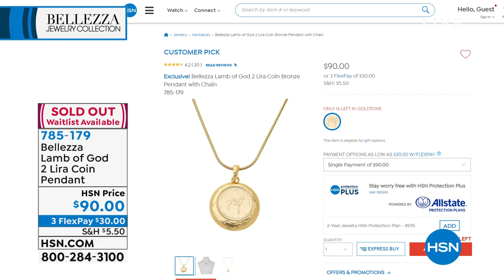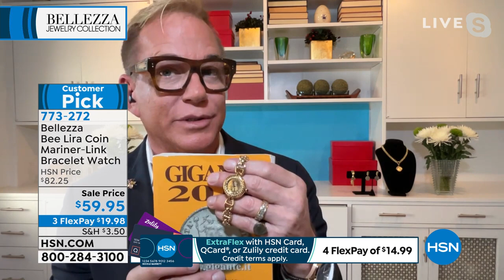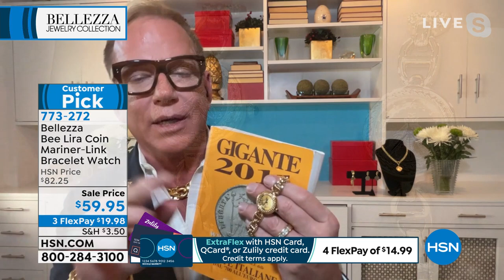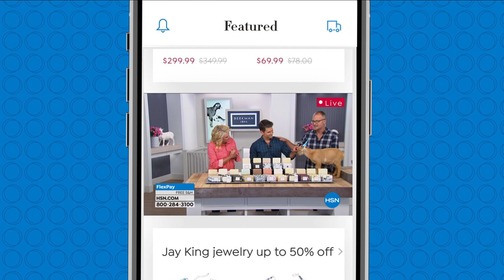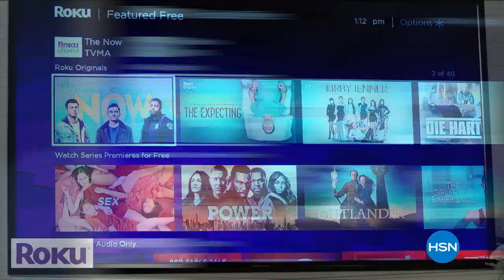HSN | Bellezza Jewelry Collection 01.07.2022 - 04 PM